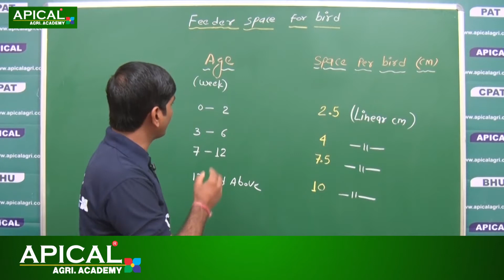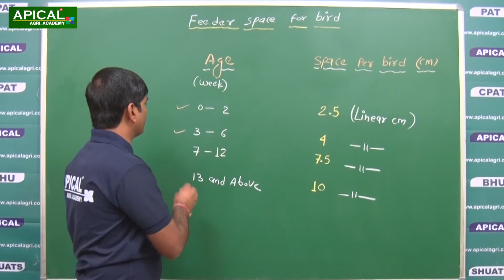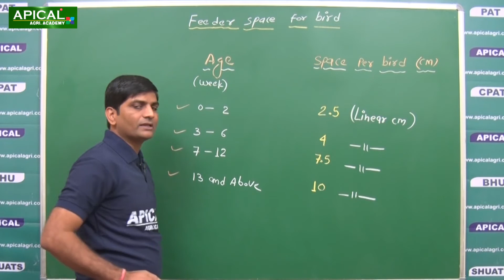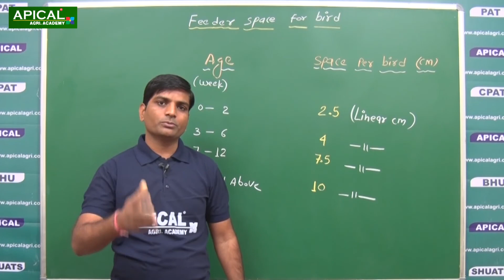Feeder space for bird